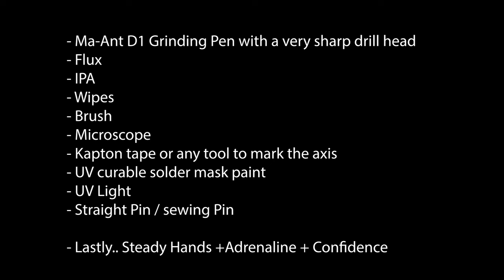HOW TO EXPOSE THE DAT0 POINT USING THE KAMIKAZE METHOD ON THE OLED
You need to have guts to do this guide or you will end up damaging the console.

TIME STAMP

00:00 START
00:05 INTRO
00:17 DISCLAIMER
00:26 WHAT IT IS ?
01:08 PREREQUISITE
01:18 HOW TO DO IT ?